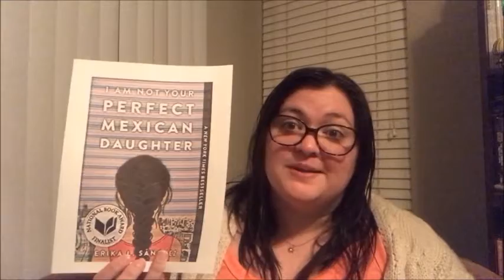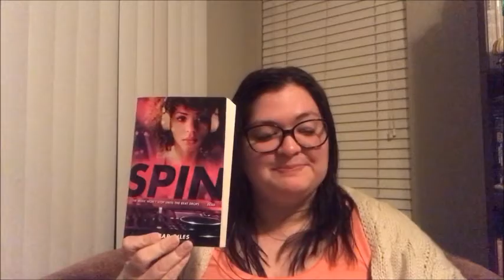Tipton Book Talk Assignment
This is my Book Talk Project for LIS 618 - Materials for Adolescents